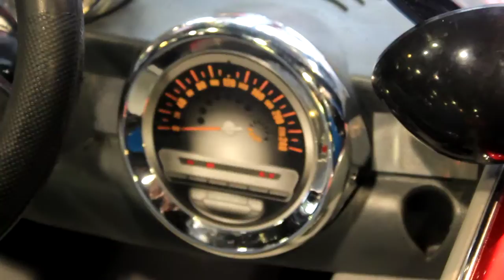RARE AND EXCLUSIVE EXTRA SMALL MINI COOPER THAT DRIVES SO RARE!